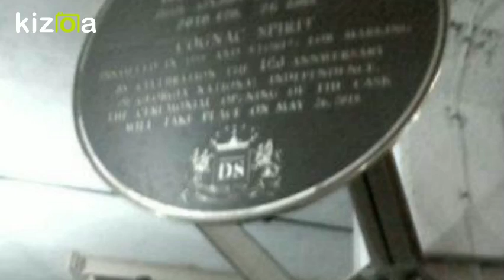Kizoa Video Editor - Movie Maker: Visit ng Davit Sarajishvili koniaki Factoty